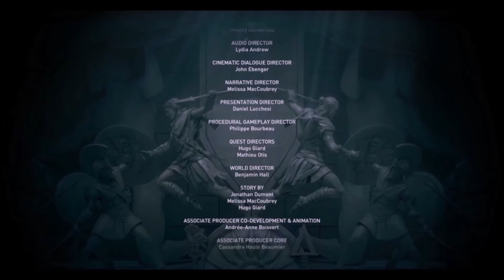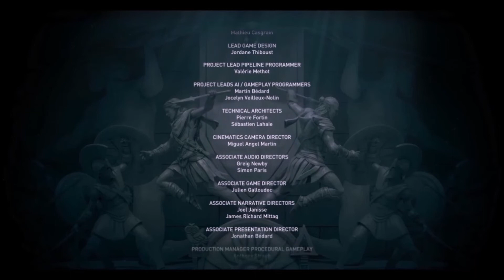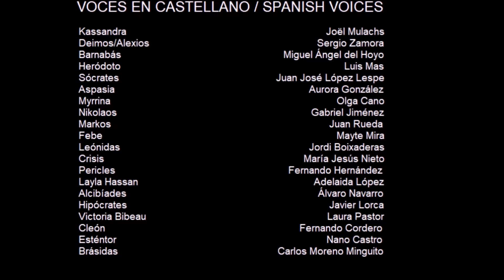TLotEB - EP. 1x02 MISTHIOS (MERCENARY) ENG. SUBS - PART 2